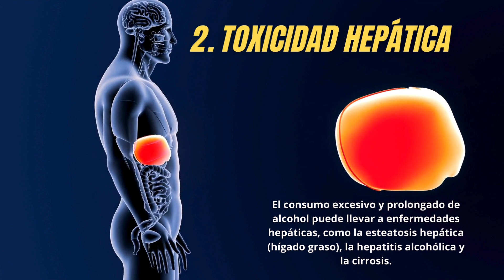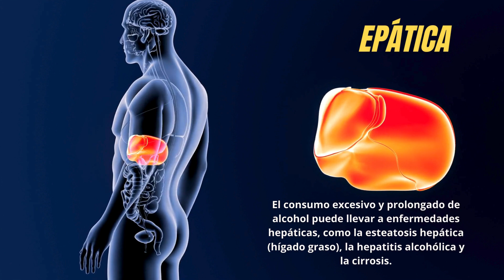5 EFECTOS DEL ALCOHOL EN EL CUERPO 💢❗🍷🍾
El alcohol es una droga "depresora" del sistema nervioso central, y lo que hace es desinhibir tanto la conducta como las emociones, al afectar la parte del cerebro relacionada con el "autocontrol".

Somos un Centro de Recuperación en adicciones | Atendemos solo varones de 18 - 59 años | Tratamiento de internamiento de 3 meses
Nos ubicamos en el Estado de México.
¿Quieres contactarnos por whatsapp? solo da clic